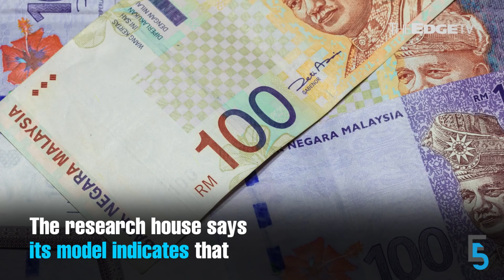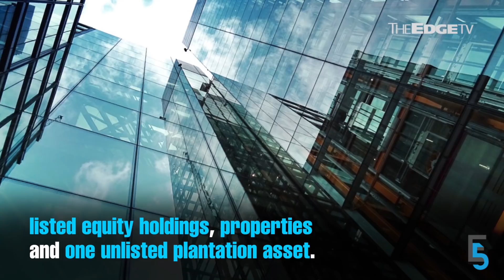EVENING 5: Genting gets OK from Empire shareholders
Empire Resorts shareholders have given the green light for Genting Malaysia and Kien Huat Realty III to take the company private; Malaysia Airlines is implementing a vendor development programme to cut costs; and MIDF expects AirAsia X to become profitable in FY20.